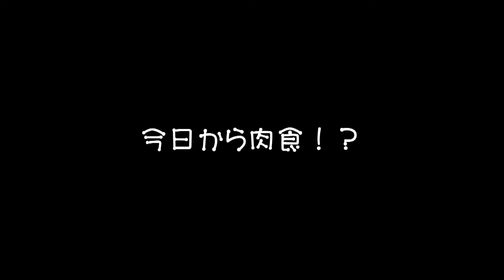オオバン 今日から肉食！？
1/25（月）魚も食べるけど、藻が一番好きみたい。